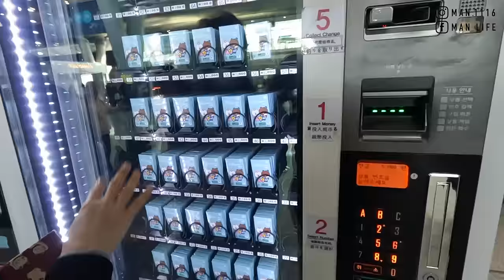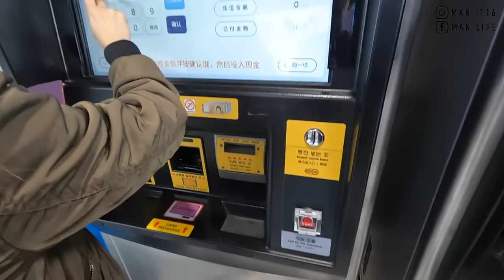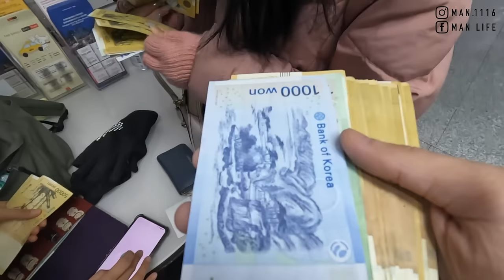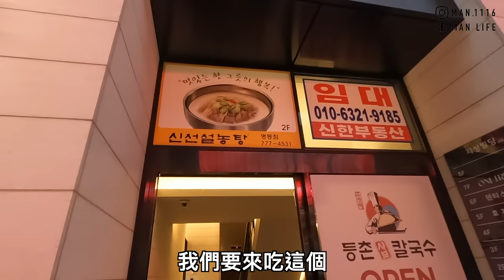【韓國1】韓國首爾明洞一日遊｜明洞夜市 韓國燒肉 神仙雪濃湯飯 吃爆美食 Korea Seoul one day tour 《阿滿生活｜韓國》